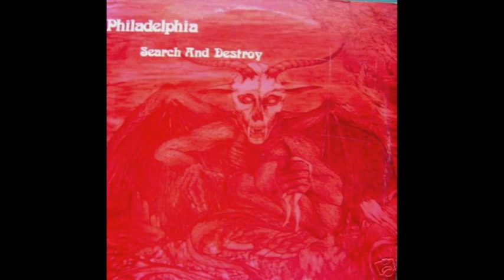Philadelphia - Fastrack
Philadelphia Search and Destroy was released in 1985.